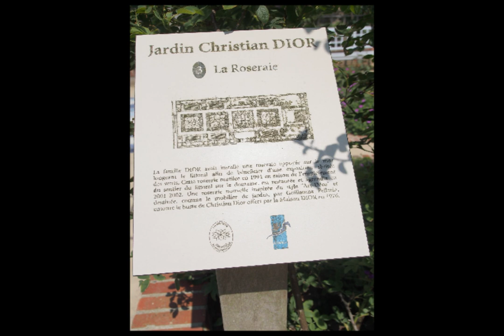Jardin Christian Dior (クリスチャンディオールの庭) Granville -France- 2013.06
クリスチャン・ディオール氏（Christian Dior 1905～1957）が幼少期を過ごした家で、ノルマンディー地方の港町グランヴィル（Granville）の小高い丘の上に佇む。
この町で肥料工場を経営して財を成した父モーリスが、クリスチャンが生まれた数ヶ月後に購入した。